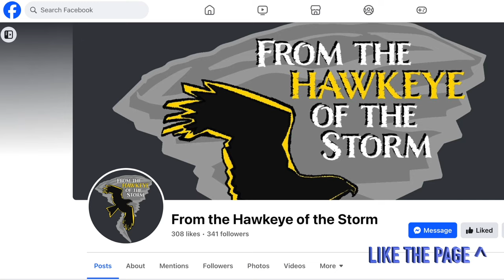IOWA FOOTBALL: Is Jon Budmayr getting PROMOTED? | Former QB thought to be Hawkeyes next WRs coach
Kirk Ferentz has hired his next offensive coordinator: Former Western Michigan Head Coach Tim Lester. Who will Ferentz hire as his next wide receivers coach?